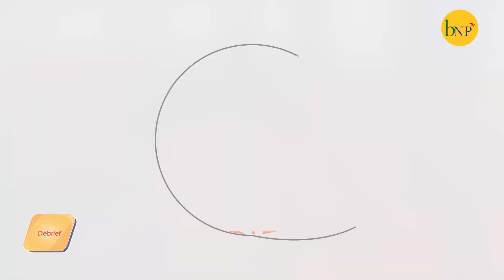Débrief : Inkino z'iyinga igira Kane mu mahiganwa y'imigwi yabaye iya mbere mu bihugu vy'ibulaya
Mu nkino z'imigwi yabaye iya mbere mu bihugu vy'i bulaya Ku munsi wa kabiri no kuwa gatatu harabayemwo ibintu bitangaje. Turaza kubica irya n'ino hamwe n'umutumire wacu Igiraneza Don Arnaud umumenyeshamakuru kuri Kazoza FM .